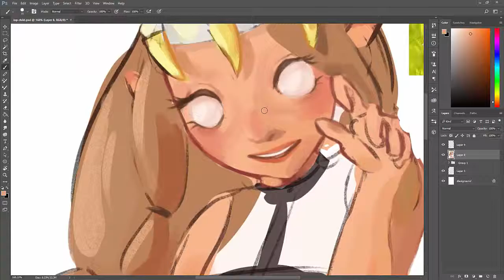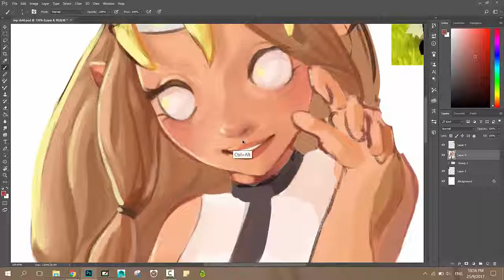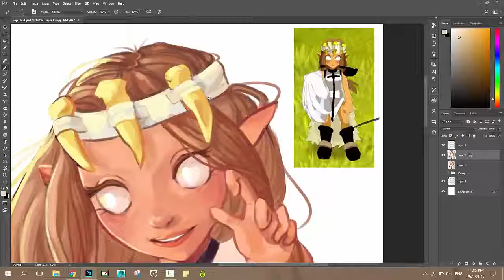"Iop" Timelapse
This is based on my sister's character on Dofus

All belongs to me except for the music: Vadim Kiselev - Nostalgia
Programs used: Photoshop CC, Camtasia Studio & Recorder
Huion 680TF